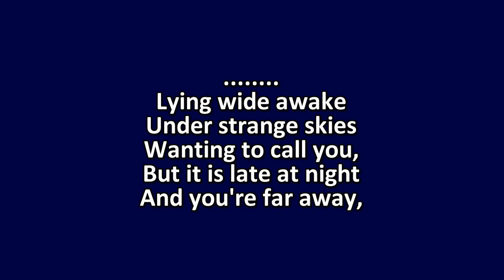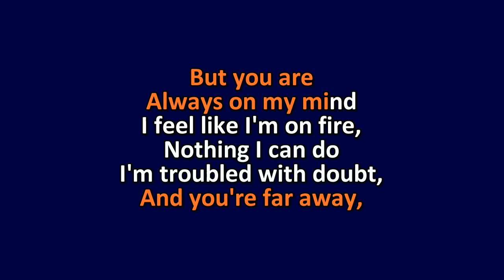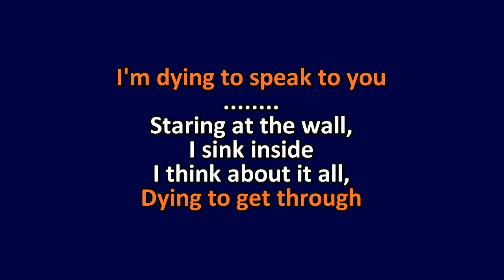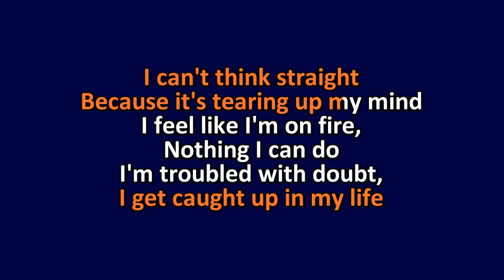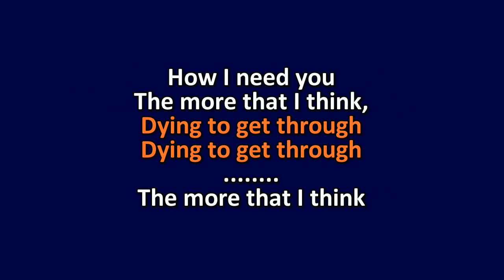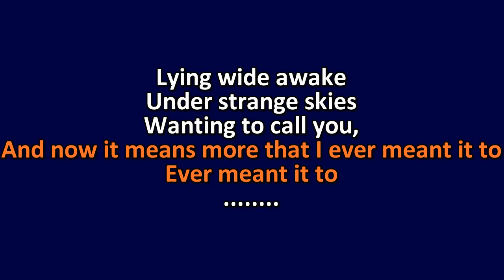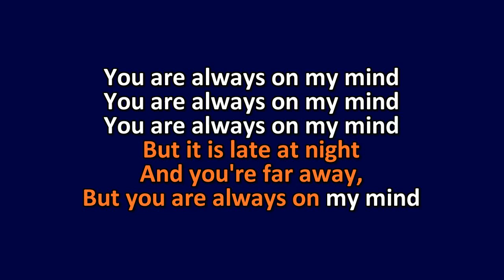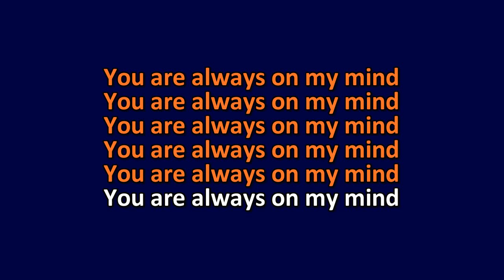Ash - Lost In You - Karaoke Instrumental Lyrics - ObsKure